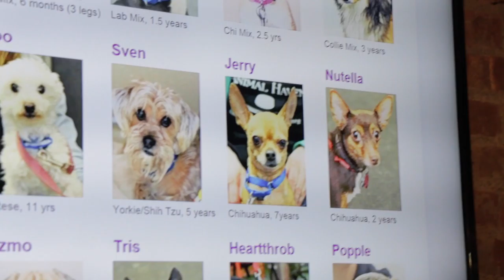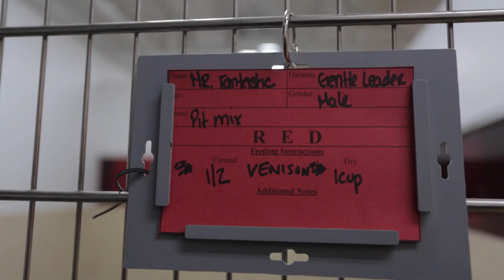ชีวิตหมาไร้บ้านที่นิวยอร์ก มีเวลา 36 ชม. คนรักหมาดูแล้วเศร้า l หมานคร EP.2/3 : Yakcute ยักษ์คิ้วท์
คิดให้ดีๆ ก่อนเลี้ยง
ชีวิตหมาจรจัดที่นิวยอร์ก ต่างจากหมาไทยยังไง
เลี้ยงเพราะรัก แล้วทำไมวันหนึ่งเราถึงทิ้งเขาไป
จนทำให้หมาจรบ้านเรามีตั้ง 7 แสนตัว!!!

- บ้านพักหมาจรที่นิวยอร์กเป็นยังไง บ้านเมืองเขาเลี้ยงดูอย่างไรบ้าง
- เขาทำยังไงให้น้องหมาจรจัดได้บ้านใหม่
- การขอหมาจรไปเลี้ยง จะถูกถามทุกเรื่องกระทั่งเรื่องรายได้อย่างกับลูกเขยขอลูกสาวจากแม่ยาย
- ส่วนประเทศไทย ดีแล้วใช่มั้ยที่ปล่อยให้หมาจรมีบ้านอยู่หน้ามินิมาร์ทที่เปิดตลอดเวลา

หมายเหตุ : เทปนี้ถ่ายทำเมื่อปี 2014
Instagram [KONG] : kongto